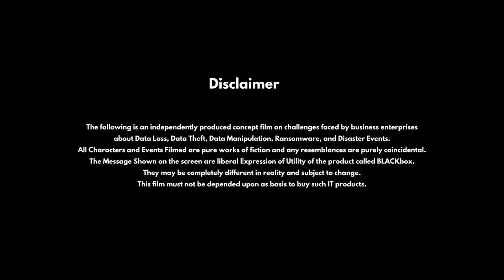Galatfehmi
Blackbox or Tmail is an IT in a box" solution designed to replace the CIO's responsibilities in a small business with a server, firewall, ERP and support service. Developed by Ahmedabad based Synersoft Technologies, the Blackbox supersedes server hardware, server software, client access licenses, and give same level of performance.